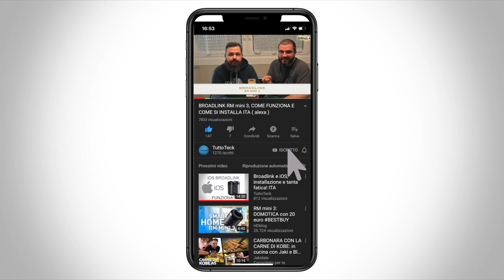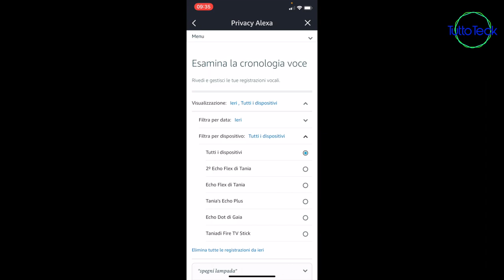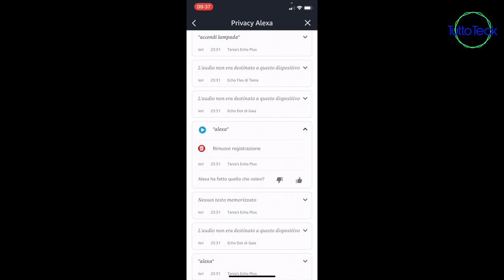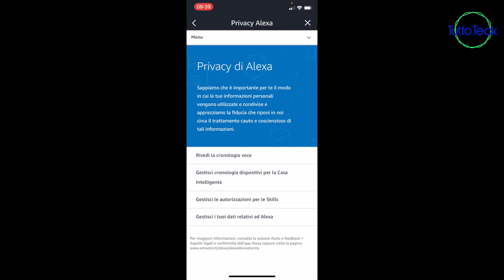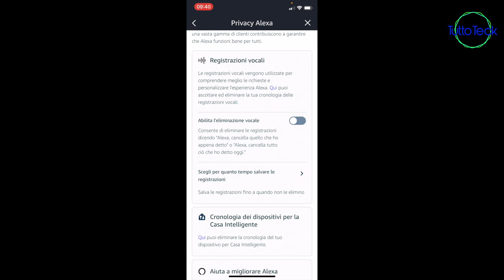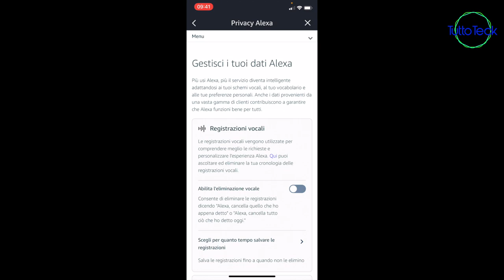AMAZON ALEXA, COME TUTELARE LA NOSTRA PRIVACY ITA